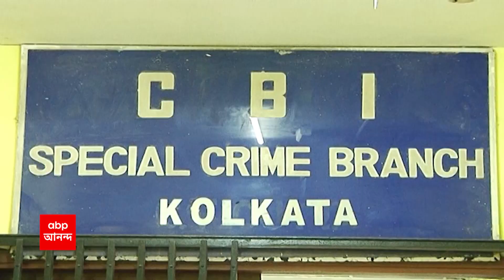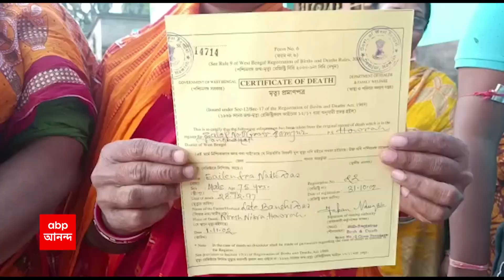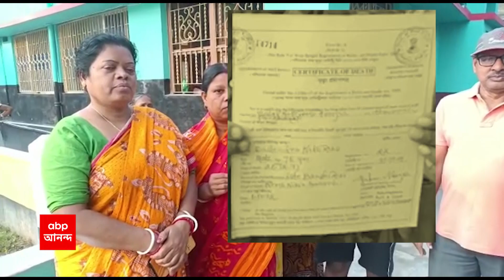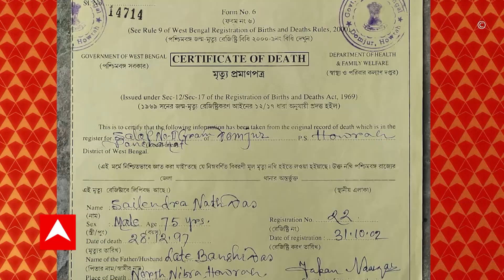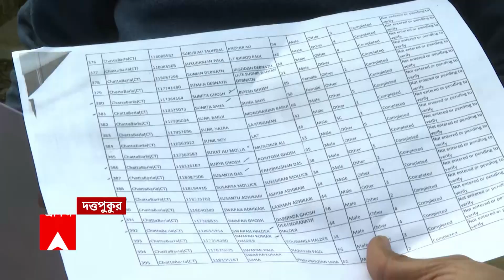CBI: সুবীরেশ ভট্টাচার্যের জামিনের আবেদন সংক্রান্ত মামলায় CBI-এর উদ্দেশ্যে কড়া বার্তা দিল কোর্ট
CBI News:  সুবীরেশ ভট্টাচার্যের বিরুদ্ধে কী পদক্ষেপ করছে CBI? নিয়োগ দুর্নীতি মামলায়, কেন্দ্রীয় সংস্থার কাছে জানতে চাইলেন বিচারপতি অভিজিৎ গঙ্গোপাধ্যায়। অন্য়দিকে, পৃথক একটি এজলাসে, সুবীরেশ ভট্টাচার্যের জামিনের আবেদন সংক্রান্ত মামলায় সিবিআই-এর উদ্দেশ্যে কড়া বার্তা দিল, দুই বিচারপতির বেঞ্চ। সব কাজ তো সিঙ্গল বেঞ্চ করছে, আপনারা কী করছেন? মন্তব্য় বিচারপতির।